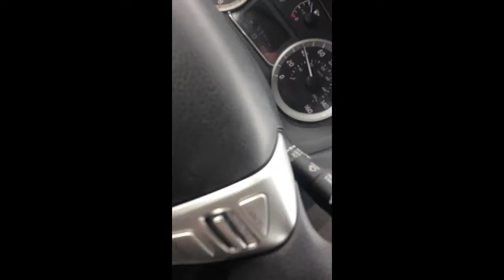This don't make no sense!